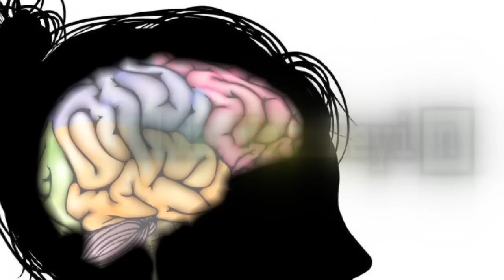Beynin Gelişimi ve Davranışlardaki Farklılıklar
Üsküdar Üniversitesi Televizyonunda Yrd. Doç. Dr. Dinçer Atlı’nın sunduğu ‘Elde Var Beyin’ programında beyin konusundaki çalışmalarıyla bilinen Üsküdar Üniversitesi Psikoloji Bölümü Öğretim üyesi Prof. Dr. Sinan Canan beynin gelişimini anlatıyor.